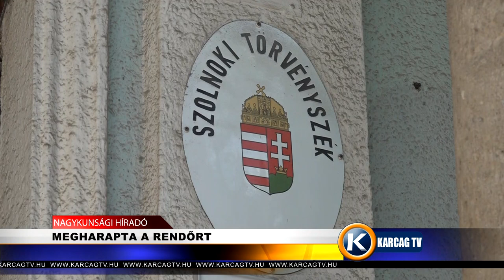MEGHARAPTA A RENDŐRT